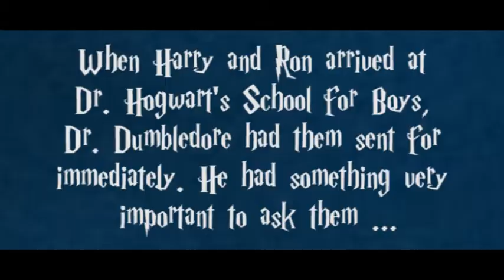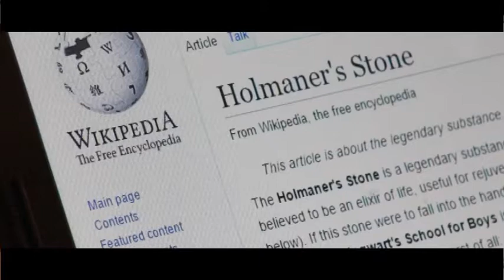Holman Potter and the Easter Handover Video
Final Video for Tom and Ned as the Holman House Captains at Dr. Challoner's Grammar School. Easter 2016.